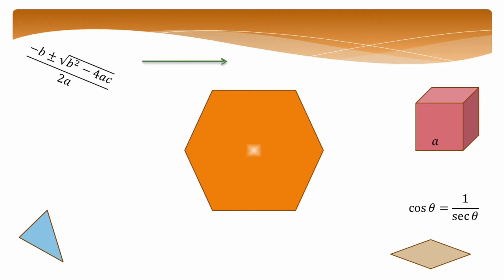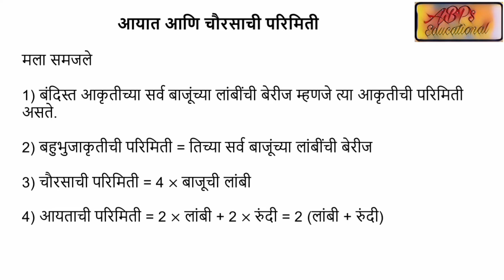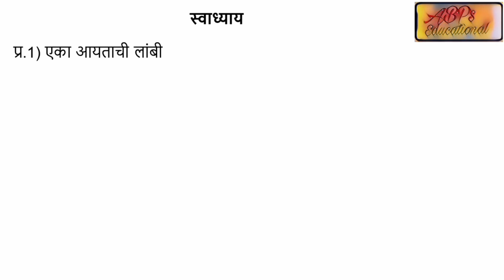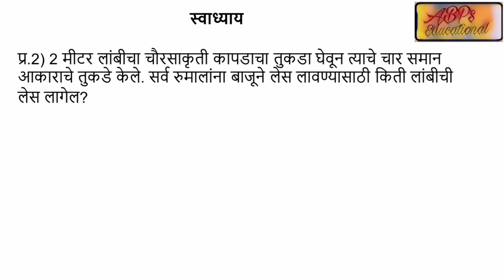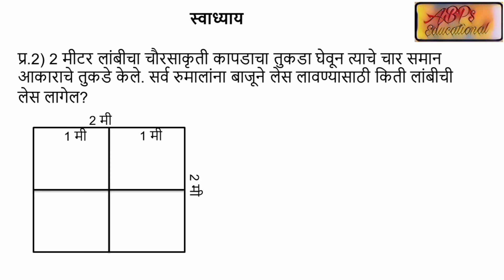सेतू अभ्यास इयत्ता 8 वी (गणित ) दिवस 31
वर्ग  8 च्या विद्यार्थ्यांना सातवीच्या अभ्यासक्रमावर आधरित ४५ दिवसांचा  सेतू अभ्यासक्रम पूर्ण करायचा आहे. दररोजच्या अभ्यासाचे मार्गदर्शन या मालिकेद्वारे केले जाणार  आहे.
आजच्या  दिवस 31 वा  चा  घटक परिमिती   आजच्या भागात चौरस व आयाताची परिमिती   पाहणार  आहोत.